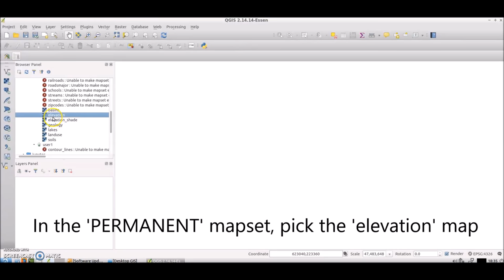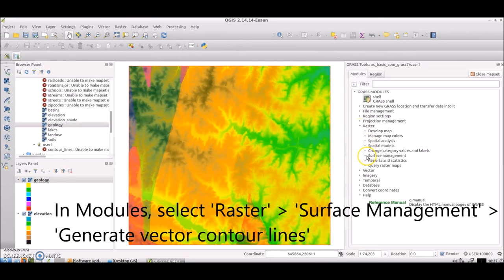OSGeoLive Tutorial 5: GRASS Toolbox